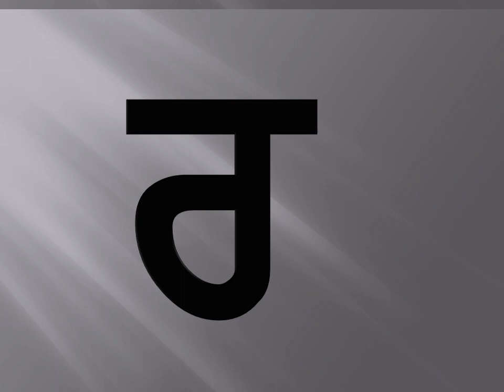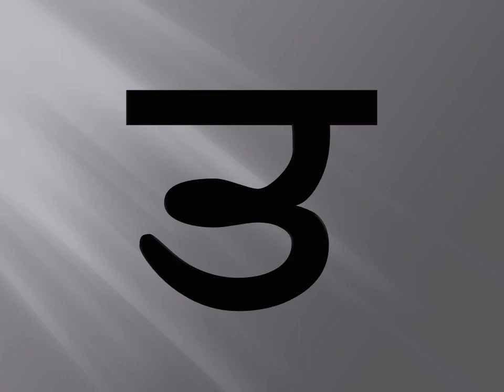ਭੁਲਾਵੇਂ ਅੱਖਰ | bhulave akhar | ਪੰਜਾਬੀ ਵਰਨਮਾਲਾ | punjabi | 35 letters | practice punjabi alphabets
punjabi varanmala